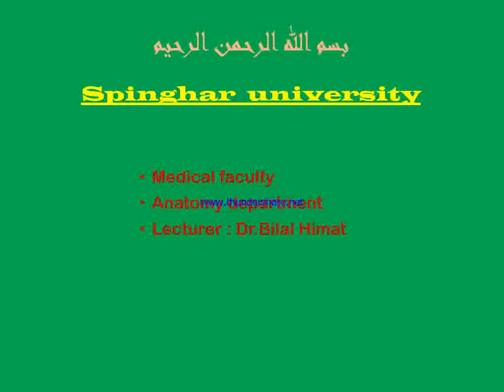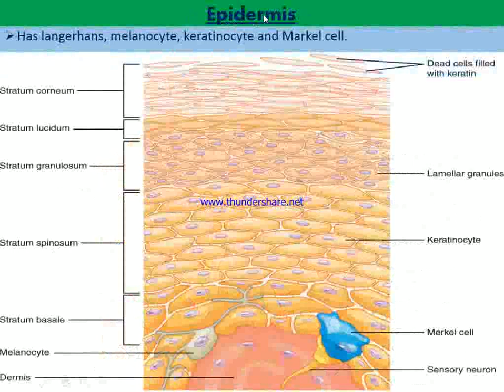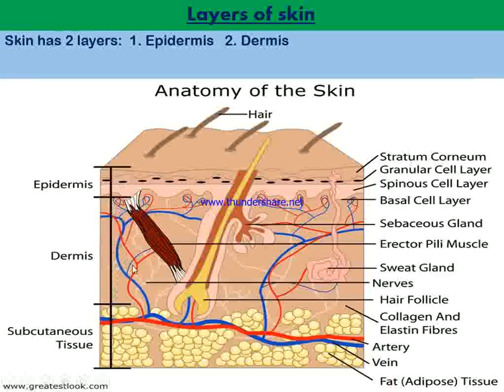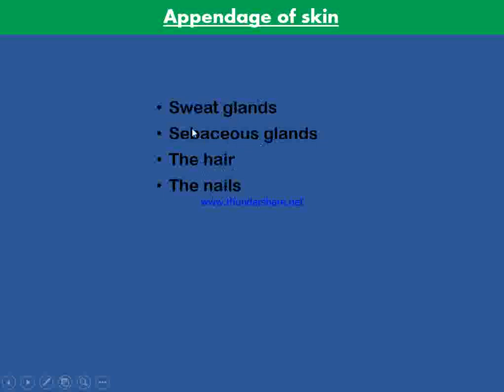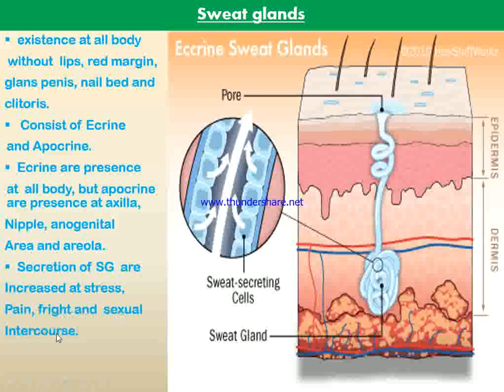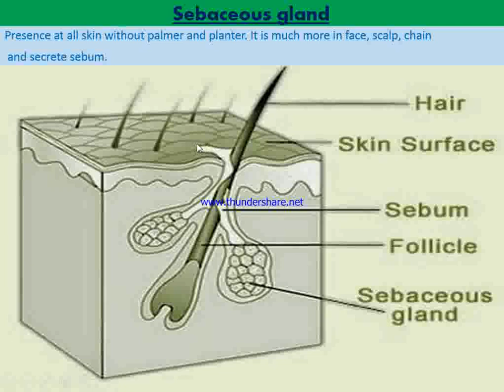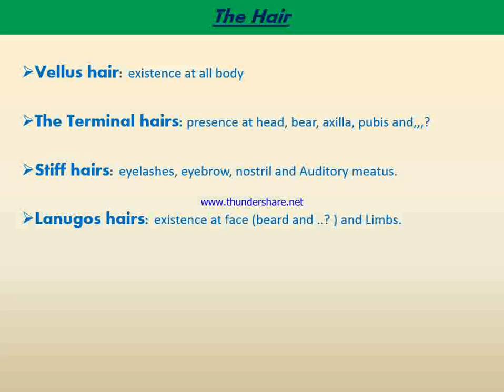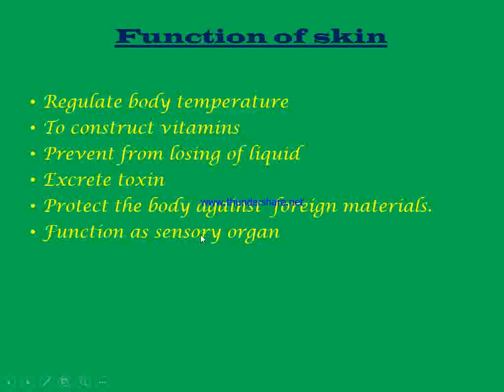2S2 A, D ,E Section Lecture 5 Dr Bilal Himat 1 1